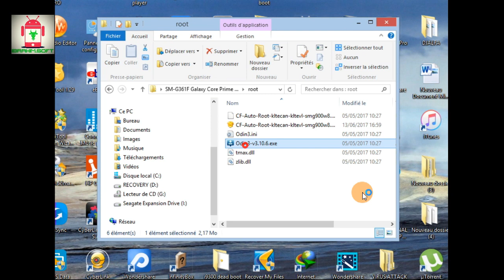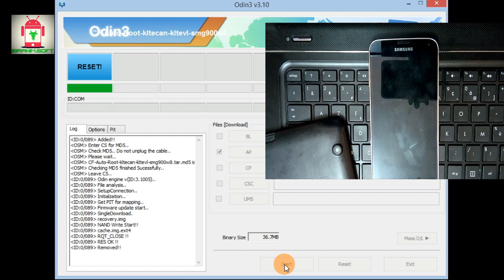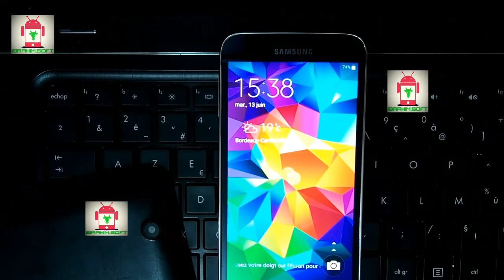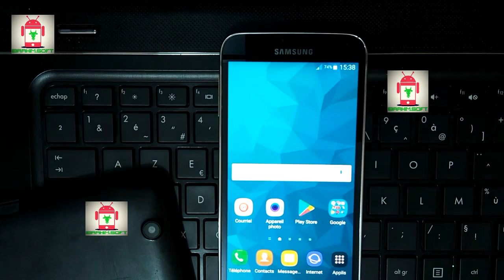Root Galaxy S5 G900W8 Marshmallow 6.0.1 CF Auto Root odin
Guide to hard reset smartphones:
Hard reset sony xperia E4 E4g e2104 e2105 e2115 e2003 e2053 e2006 e2033==)
Hard reset sony xperia M4 Aqua E2303 E2353 E2306 E2333 E2363 ===)